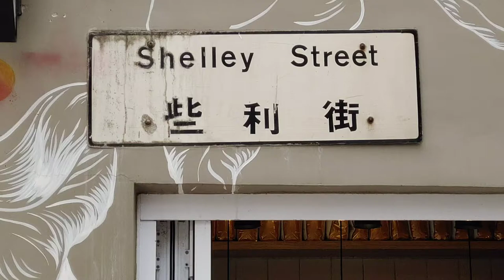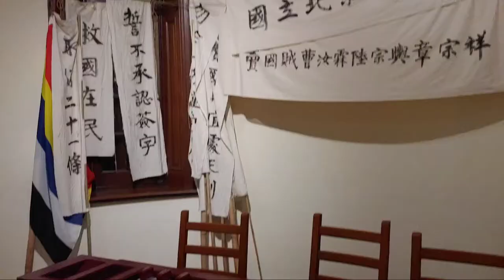홍콩 박물관 손중산 기념관 가보기, 홍콩을 좀더 깊게 보기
홍콩 여행 코스 중에 박물관을 권합니다. 시원하고, 홍콩을 좀더 깊게 볼 수 있는 기회를 줍니다.주윤발 맛집과 소호 거리 근처에 있는 손중산 기념관 정보 입니다.